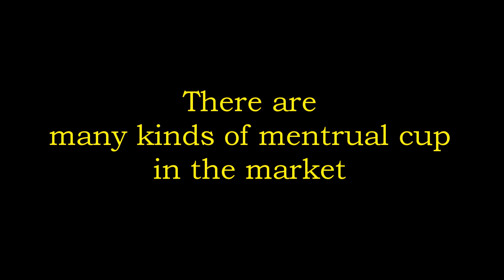Menstrual Cup Comparison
Menstrual Cup Comparison is a comparison of two brands of menstrual cup, one of them is vcups. See the different between the two and choose one that fit your personal preference.